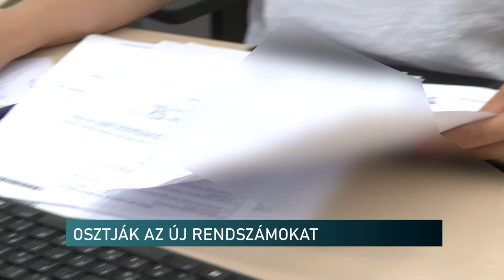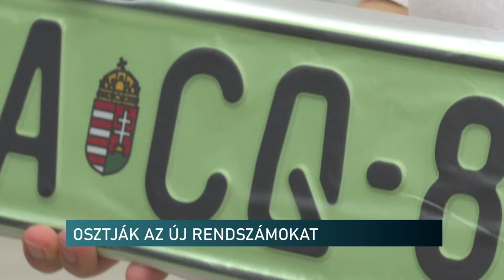Új rendszámok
Július 1-jétől érkeznek az új, korábbinál hosszabb rendszámok, amelyek fokozatosan, felmenő rendszerben váltják fel a régieket. Baranya megyében pénteken adták át az első darab, 4 betűből és 3 számból álló egyedi azonosítóval ellátott táblát. Egy hazánkban élő holland család női tagja vehette át a rendszámot a Baranya Megyei Kormányhivatal főigazgatójától.